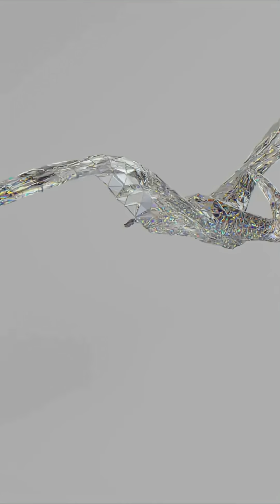What If Dinosaurs Never Went Extinct?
Imagine a world where dinosaurs still roam the earth, living alongside humans in a modern-day society. What would our daily lives be like with these prehistoric creatures as our neighbors? Would we be able to coexist peacefully, or would their presence pose a threat to our very existence? In this thought-provoking video, we explore the possibilities of a world where dinosaurs and humans share the same planet, and what that would mean for our environment, our culture, and our way of life. From the potential benefits of having dinosaurs as a part of our ecosystem, to the challenges of ensuring their safety and well-being, we'll delve into the fascinating world of what if dinosaurs still roamed the earth today. Join us on this journey of discovery and speculation, as we imagine a world that's both familiar and yet, utterly alien.
What if the asteroid missed? Explore an incredible alternate history where the dinosaurs never became extinct, and the t rex still roams the earth. See how prehistoric life would evolve in this mind-blowing "what if" scenario, and the impact of no asteroid impact on evolution.

Welcome Dream Weaver Journey, where we are dedicated to travel, space travel, nature and wildlife, world wonders, space anomalies, prayer, mysteries, fantasies, inspiration, and motivation! Here, we curate a collection of powerful videos designed to uplift your spirits, ignite your passion, and propel you towards your goals. Whether you're seeking a boost of motivation, wisdom to navigate life's challenges, or simply a dose of positivity, you'll find it all here and more.

Join us as we explore stories of resilience, success against all odds, and transformative journeys that inspire change. Our channel is your go-to destination for uplifting content that empowers and energizes.